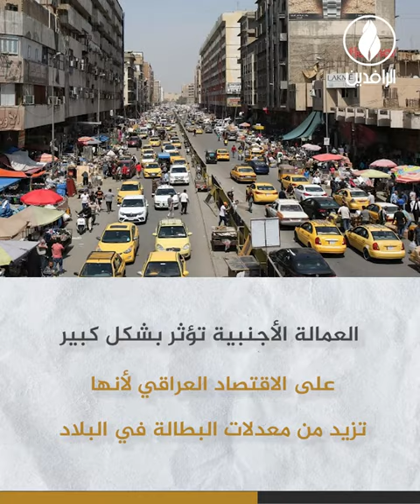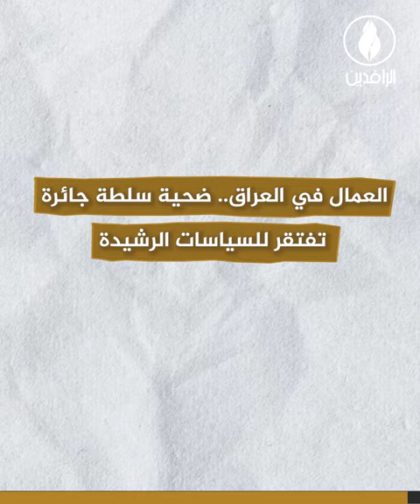في يومهم العالمي.. عمال العراق معاناة وضغوط اقتصادية قاسية